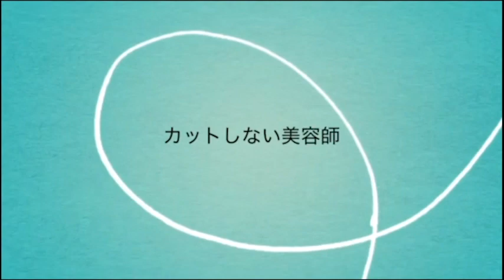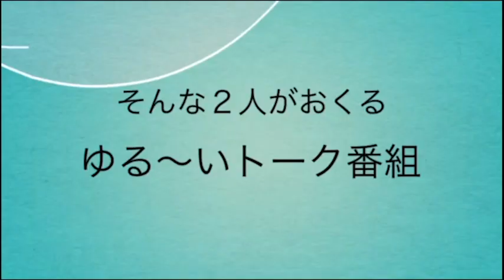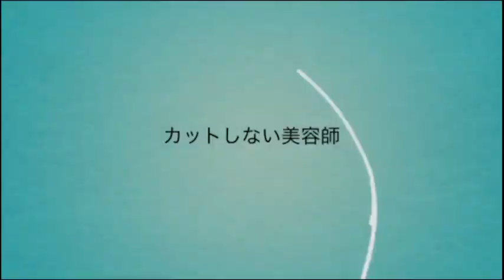【日曜日の憂鬱】ラジオ 沖縄 fmぎのわん コミュニティfm @2023/03/26